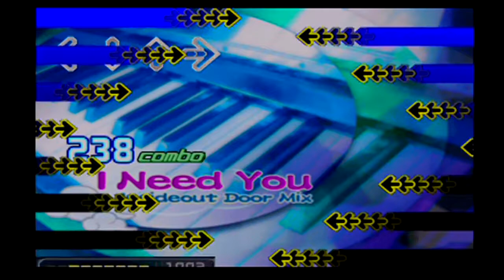DDR PLAY 151 Recylced BG Videos 11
Once again, here we have another perfect example of two equally awesome songs sharing BG animations that work great with both tunes^^ :)